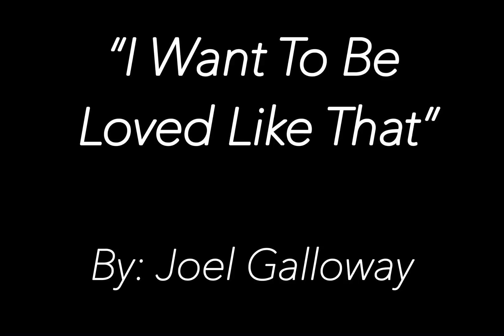“I Want To Be Loved Like That”- by Joel Galloway